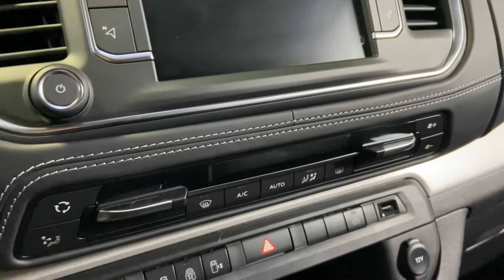Opel Zafira - перетяжка дубового пластика на торпедо и подушки руля в натуральную кожу 2022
Приезжайте в гости➡️ (адрес и отзывы в Яндекс.Картах🗺)

В проекте по перетяжке салона для этого Opel Zafira были проведены следующие работы:

Перетяжка верхней панели торпедо и подушки руля.
Обивки пошиты из натуральной кожи с гладкой текстурой наппа.
Для работ с жесткими пластиковыми поверхностями всегда используется только этот материал, причем лучшие отрезы, внимательно проверенные на отсутствие малейших дефектов.
На широких ровных поверхностях любой недочет будет бросаться в глаза, поэтому так важно качество материала.
Элементы выполнены в черном цвете.
Это разумное практичное решение. Верхняя панель торпедо находится близко к окнам и в светлой или цветной коже будет создавать перед глазами бликующее пятно, отражаясь от стекол.
Сложность этого проект заключалась в форме панели торпедо, на которое присутствуют щитки приборов, головное устройство, дефлектора воздуховодов и подстаканники.
Многие из этих элементов оказались неразборными, из-за чего их пришлось выпиливать, обрабатывать и прокрашивать края распилов, а для кожи применять более сложный крой.

1️⃣ Больше десяти лет опыта в перетяжке, дооснащении и шумоизоляции автомобилей всех моделей;
2️⃣ Команда тщательно подобранных мастеров с опытом по специальности не менее трех лет;
3️⃣ Широкий выбор материалов: от экокожи всех цветов и фактур до лент ремней безопасности;
4️⃣ Уникальный станок для сложных и необычных отстрочек, перфорацией и вышивок;
5️⃣ Собственные разработки опций дополнительного комфорта;
6️⃣ Скорость работы: перетяжка руля — от двух часов, перетяжка салона — от четырех часов;
7️⃣ Возможность заказать комплекс услуг в одном месте на выгодных условиях;
8️⃣ Гарантия на все наши работы от двух лет;
9️⃣ Возможность выбрать и заранее заказать услугу онлайн;